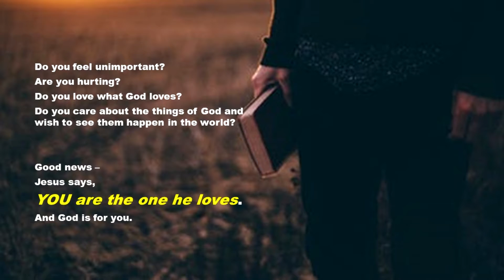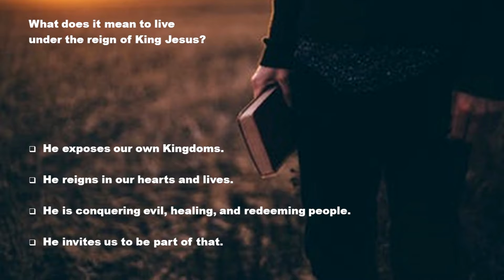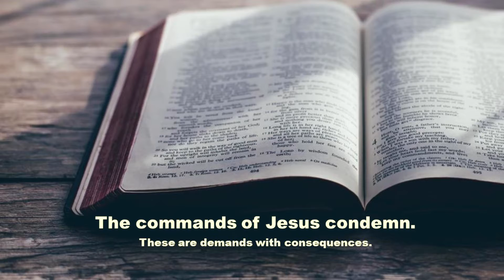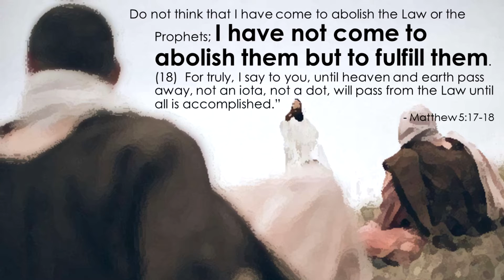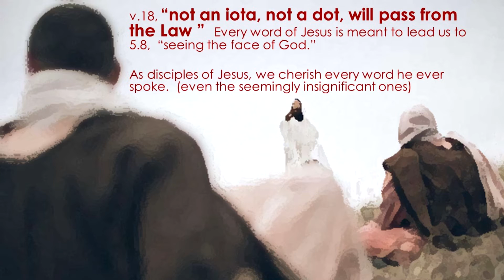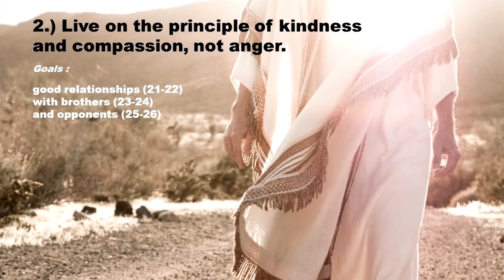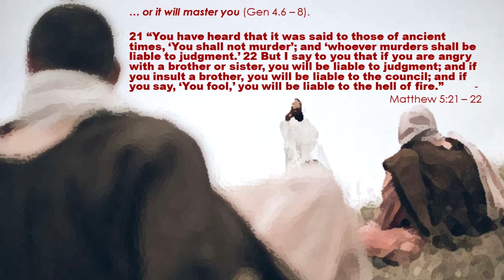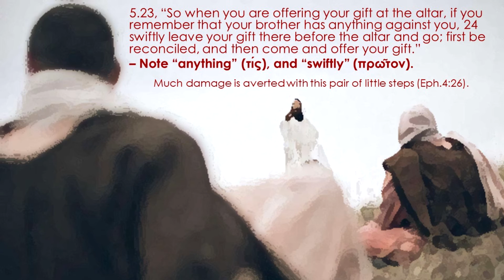"The 7 Basic Commands of Jesus - Part 1" - Wisdom Wednesday - Highland Church of Christ (1/13/2021)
Highland Church of Christ, in Columbia TN
Weekly Bible Study "Wisdom Wednesdays" by Minister David Morris.
"The 7 Basic Commands of Jesus - Part 1"